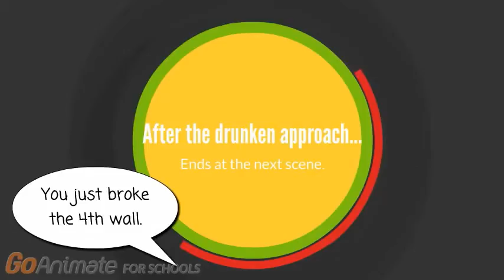The Phelan Family - Episode 4 - The Sweet Revival - Full Episode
Fur Elise WoO 59 belongs to The Baby Einstein Company/Kids II.